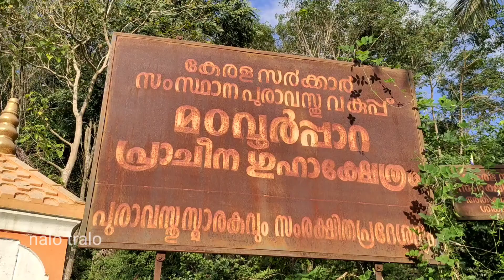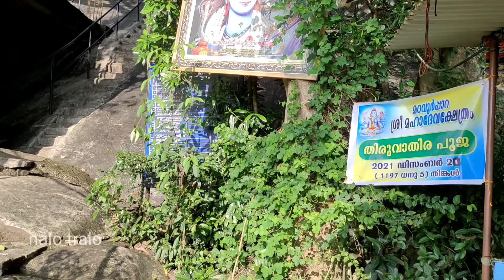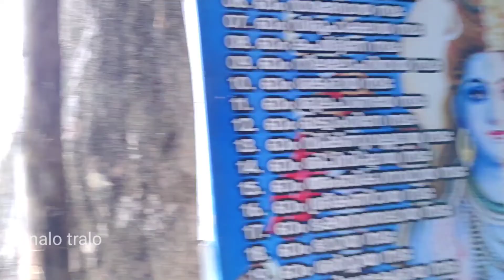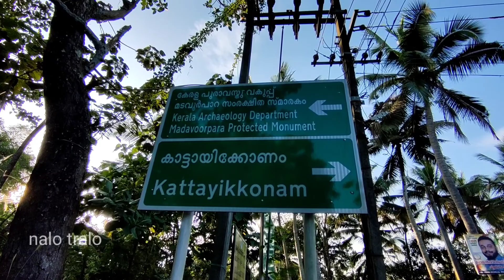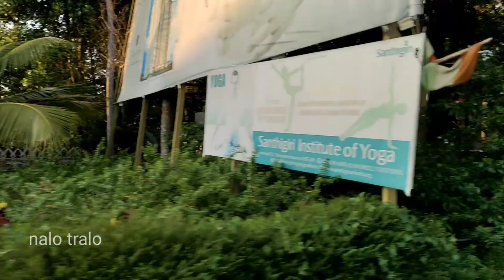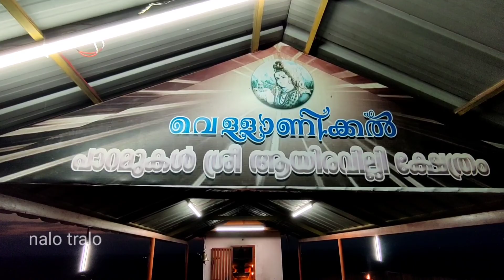മടവൂർ പാറ പ്രാചീന ഗുഹാക്ഷേത്രം പോത്തൻകോട് & വെള്ളാണിക്കൽ പാറ Rock Cut Temple Pothencode ,TVM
കേരളാ പുരാവസ്തു ഗവേക്ഷണ വകുപ്പിൻ്റെ കീഴിൽ പ്രവർത്തിയ്ക്കുന്ന ഗുഹാക്ഷേത്രം. തിരുവന്തപുരം ജില്ലയിൽ പോത്തൻകോടിന് സമീപം സ്ഥിതി ചെയ്യുന്നു. പറയുടെ മുകളിൽ ഒരിയ്ക്കലും വറ്റാത്ത നീരുറവ .kerala archaeology Rock cut temple#Trivandrum#pothancode#chavadimukku#cave temple#travel#beautiful place in Trivandrum#God Shiva temple#